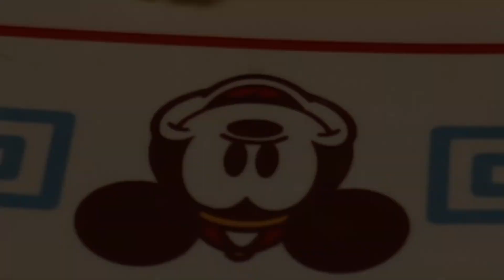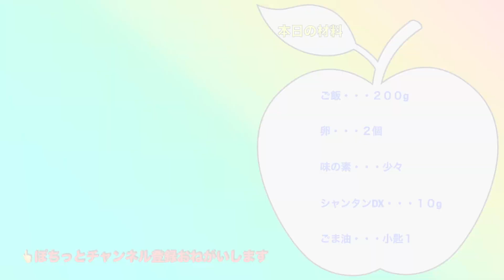家庭で作れる！ 超簡単パラパラ卵チャーハン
家庭用のコンロは火力が弱いので
中華料理屋さんのようなパラパラのチャーハンは作れない。
なんて思ってませんか？
今回は超簡単にパラパラのチャーハンを作りますよ。